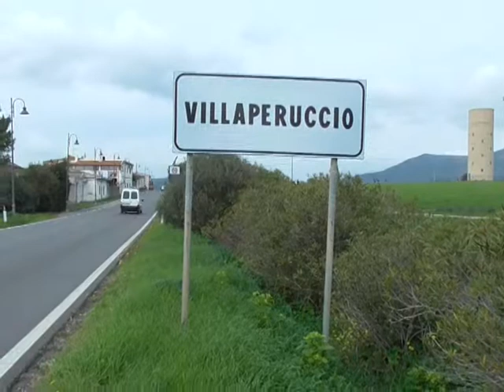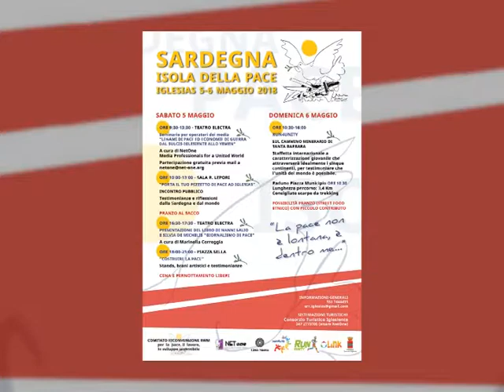Noas in curtzu lunedì 30 aprile 2018